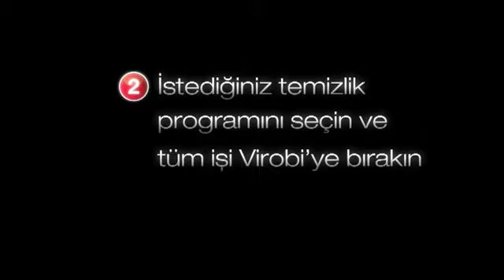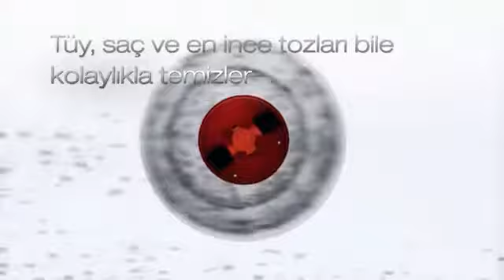Vileda Virobi Şarjlı Robot Paspas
Kullanımı çok pratik robot paspas
Kolay tutulabilen ergonomik tutacak
Tek bir tuşla mükemmel temizlik
30 dakika/120 dakikalık 2 temizlik programı
Elektrostatik yapılı kullan at bezler saç, tüy ve en küçük tozları bile kaçırmadan zemini temizler
Yedek bezin kolay tutunmasını sağlayan özel Velcro malzeme
Sesi sadece 50 desibel, çok sessiz bebeğiniz uyurken bile kullanabilirsiniz
Emekleyen bebeklere hijyenik alanlar sağlar
Evcil Hayvanların tüylerinin temizliğinde ideal, sessiz yapısı evcil hayvanlarınızı rahatsız etmez
Seramik, laminant, parke, marley ve ahşap tüm sert yüzeylerde rahat hareket etme yeteneği
Köşelere ulaşabilen özel esnek taban
Mobilya altlarına ulaşabilen özel dizayn (e: 6cm, b: 18cm)
Kendi etrafında dönebilen özel formu ile daha mükemmel temizlik
Kablo derdine son, şarj edilebilir